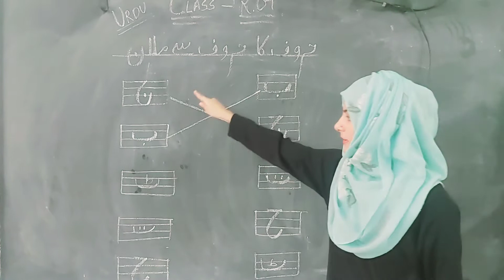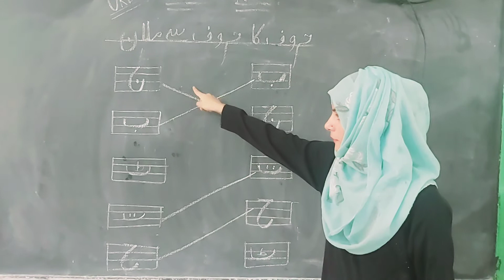MCPS School Class K G Sub Urdu